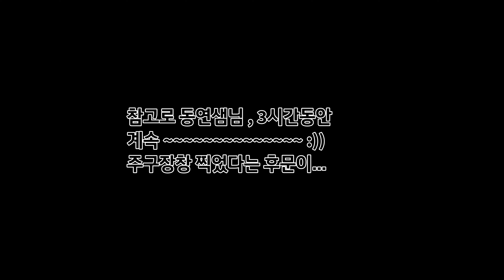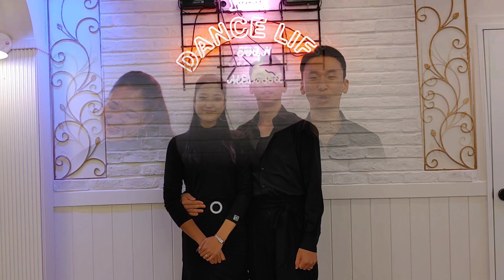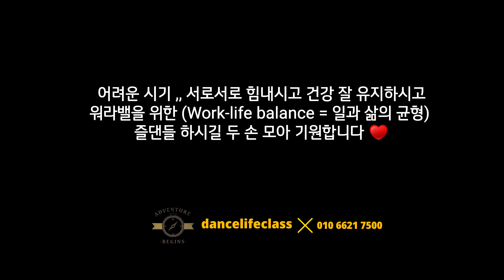전상우샘님 민지샘님 초창기 유툽촬영 엔지모음입니다 😄😃😱ㅎㅎㅎ 뼈만빼고 살까지 다 주시려는 울샘님들 🦴🦴🦴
안녕하세요 ^^
@댄스라이프 입니다

오늘은 댄스라이프
부원장 전상우샘님과
부장강사 민지샘님의
몇개월 전 유툽촬영 ng모음
올려봅니다 ㅎㅎㅎ

웃음이 나네요

울이쁜샘님들의 인간적인
모습을 보니 그렇게
더 정이 갈수가없에요

▶댄스라이프 수업종목
살사 etc...

그리고 지하1층에는 근사한
라틴바를 멋지게 만들어
춤을 좋아하시고 멋진 취미생활을
원하시는 분들이
스트레스 푸시며 즐기실 수 있는
파티장도 오픈할 예정이네요.

어서 오세여~
김용&김문정 댄스라이프로
어서어서 오세요 ~~~

▶ 인천 부평구 경인로 787
(부평삼거리역 4번 출구 & 백운역 1번 출구 )

[출처] [인천부평댄스학원]김용&김문정 댄스라이프컴퍼니 한국프로 챔피언 부부댄서♡

작성자 나는 춤이 좋아요